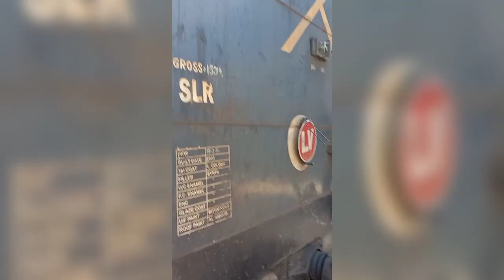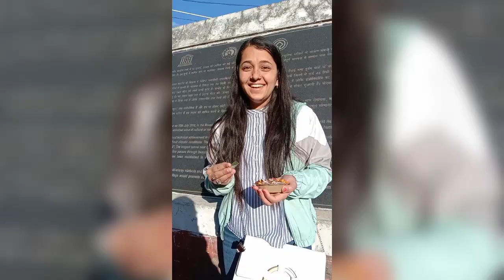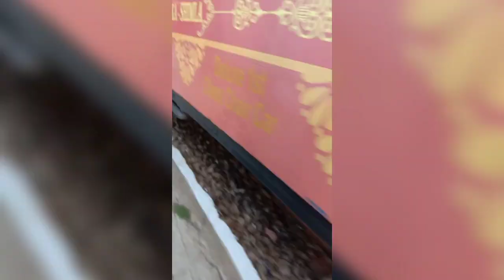First time ever travel in train...Hostelers of Himachal Pradesh University ❤️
It was fully planned that we will travel in train but unfortunately we missed that 🙄.
And then we went on foot to petrol pump...
uff plan of Tara Devi was twisted we went to Sankat mochan temple and bought a locket for myself 🎉.

after darshan we ran for bhandara which I love the most...

final after that we went to Tara Devi railway station. and guess what happened. we reached very soon...
..and then we did our funtooshgiri 🤭..
uff then I was a nya nya blogger and who I saw was another blogger Akshay Prashar .

when we were almost to reach Summerhill luckily I got to know that mister Akshay Prashar was right next to us 😂...

who's Instagram content I like a lot...

Then we said him byeeee. 🎉

Thank you. Bhaavu Rajpoot 💫